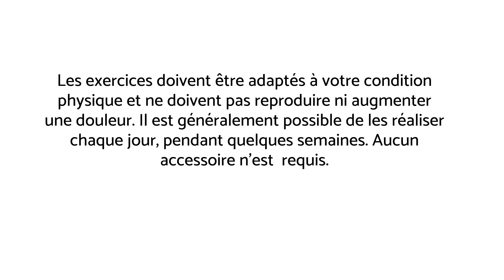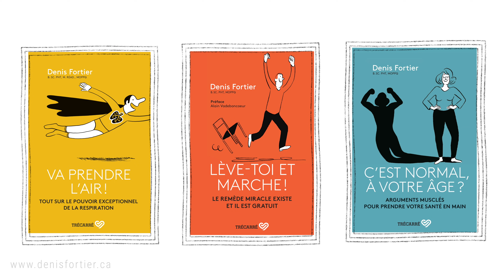Exercices apaisants à faire tous les matins (en 7 minutes)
Voici des exercices  apaisants à faire tous les matins en 7 minutes. Énergie et santé seront au rendez-vous.

Commencez donc la journée du bon pied en respirant profondément, en mobilisant chaque partie de votre corps et en vous donnant l'occasion de prendre soin de vous.

Ces petits gestes apaisants qu'on s'offre tous les matins, jour après jour, nous font le plus grand bien, qu'il s'agisse d'exercices ou autres choses.

Bonne journée et que l'énergie soit au rendez-vous grâce à ces exercices !

MES LIVRES AU CANADA: